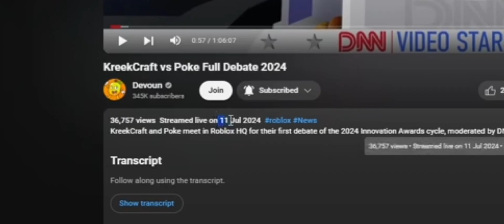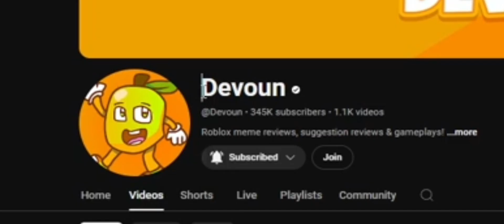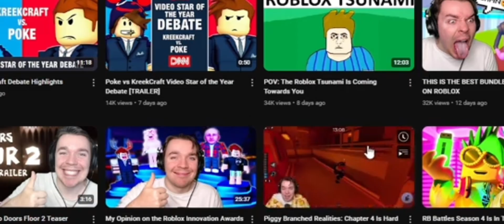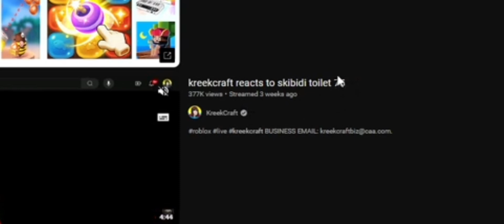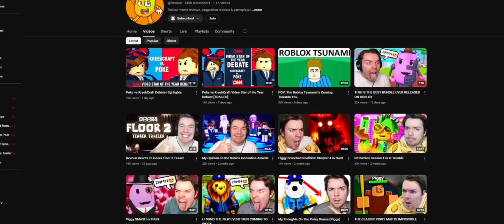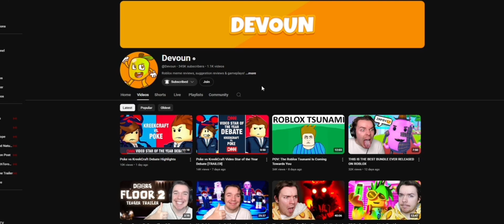The KreekCraft Vs Poke Debate…(My Thoughts)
GO AND SUB TO DEVOUN